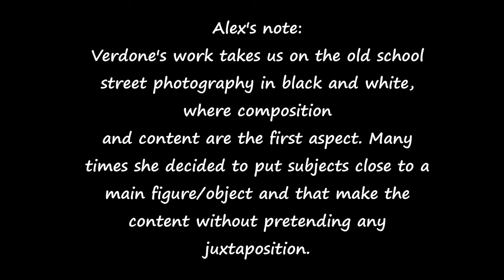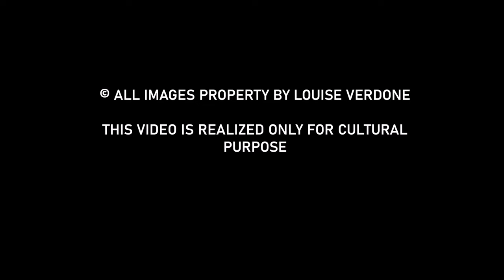Alex Coghe presents: THE MASTERS OF STREET PHOTOGRAPHY EPISODE 118 LOUISE VERDONE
Another homenage to a particular vision. Classic black and white that inspires us. Louise Verdone is a great photographer.